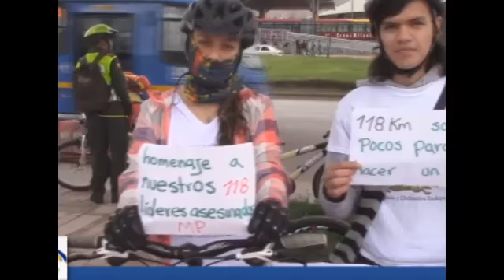Minuto Deportivo: 180 kilómetros por la paz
Julián Caballero desde Minuto Deportivo explora otra mirada del deporte